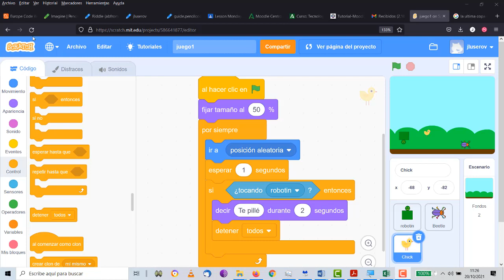UD2 Programación Scratch Guardar un archivo en ordenador TIC 4ESO IES Monterroso